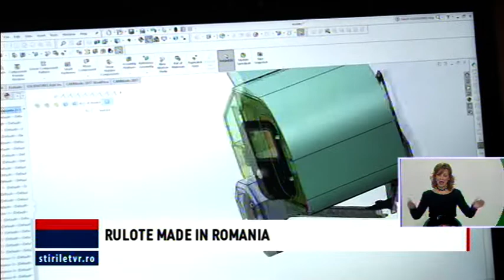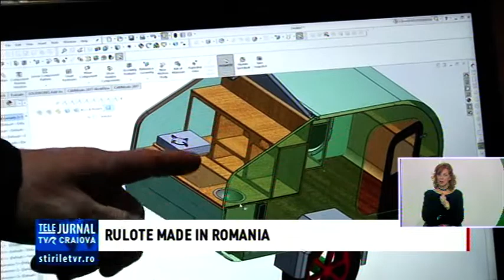RULOTE MADE IN ROMANIA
Din dragostea pentru natură şi din dorința de a se putea bucura cât mai mult de frumuseţile acesteia, un vâlcean a deschis o afacere cu rulote. În prezent, este singurul producător de rulote din țară şi doreşte să-și extindă  afacerea pe piața din România, dar  și pe cea din străinătate. Cei pasionați îi vor putea admira produsele la târgurile de profil.